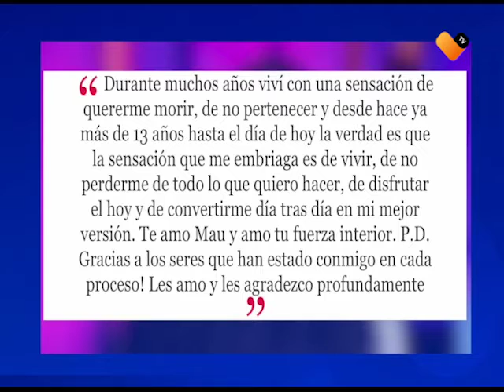¡VUELVE LA MÁSCARA! 🎭😱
✨ Los Mascara cumplió 25 de haber sido lanzada en la pantalla grande y se planea la segunda parte con el actor Jim Carry.

✨ Mauricio Ochman celebra sus 42 años con desgarrador mensaje.